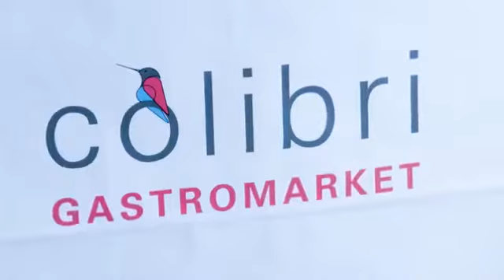Семга с имбирем и медом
С любовью, Татьяна Фостер!
Контент публикуется с разрешения автора.